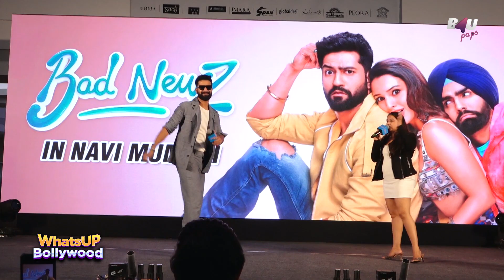Vicky Kaushal & Ammy Virk In Navi Mumbai | Bad Newz Movie Promotions At Seawoods Mall